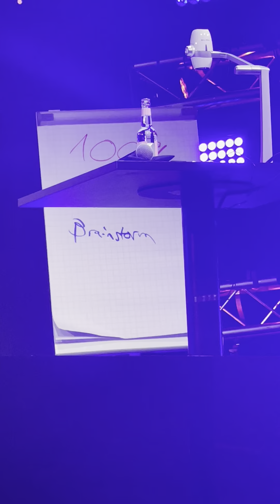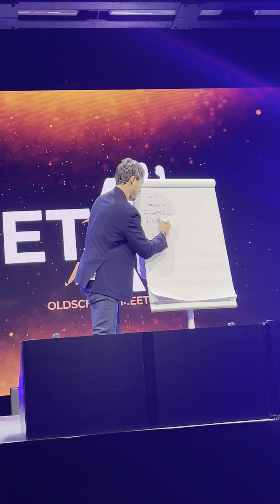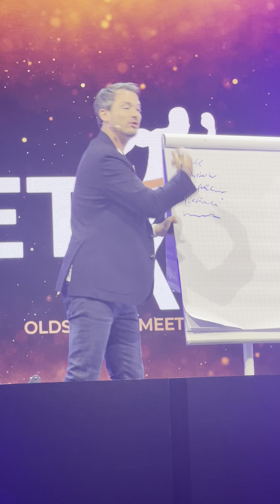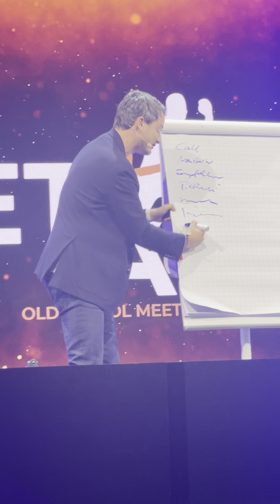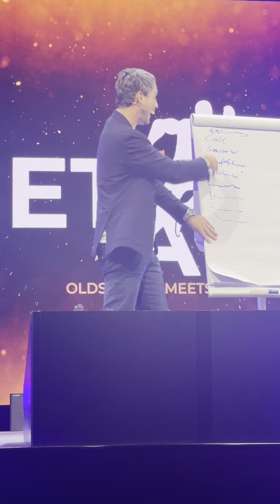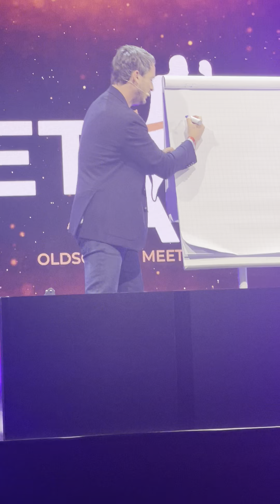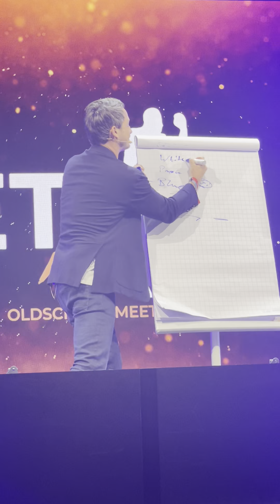Danien Feier 90 Day Run at Eric Worre in Berlin